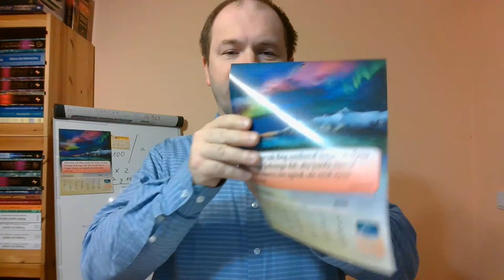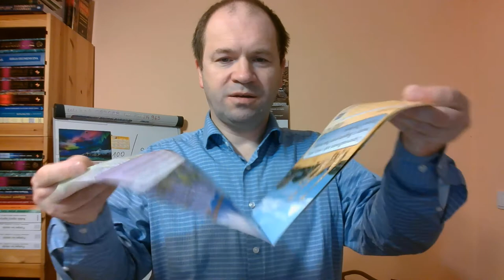Bóg zachowa swoich 24 z Egiptu do Kaanan, narodzenie na nowo zmienia w nowe stworzenie wszystko nowe